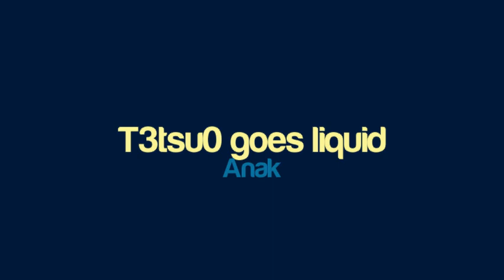Anak - T3tsu0 goes liquid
Artist: Anak
Title: T3tsu0 goes liquid